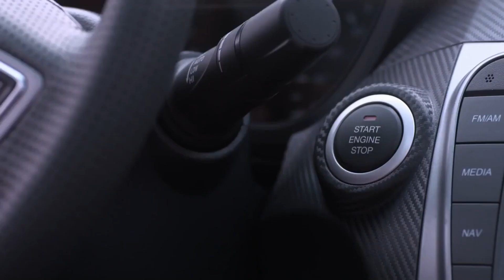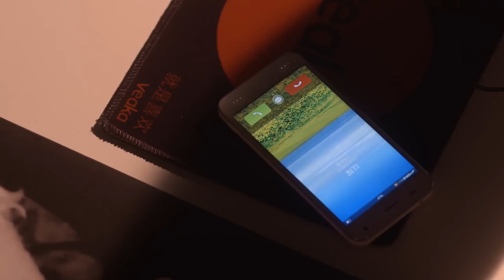上司一句話，竟然讓女主放棄深愛多年的男神❤️❤️&何以笙簫默My Sunshine❤️ 唐嫣&鍾漢良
😉觀看各種熱劇、花絮！帶你體驗各種精彩故事~